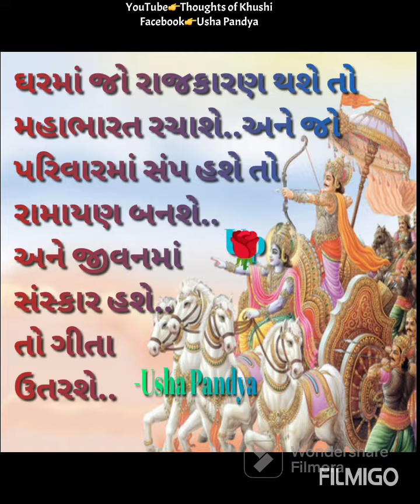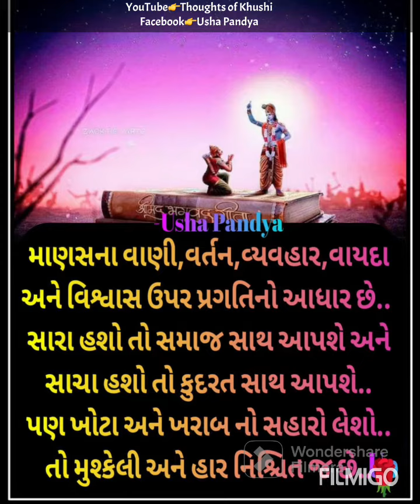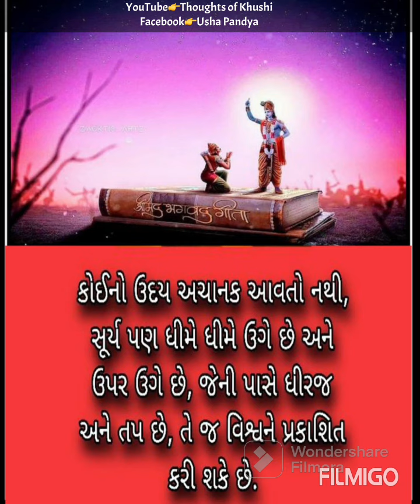Geeta Saar | Shreemad Bhagvad Geeta Gujarati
Gujarati Motivation
ગુજરાતી સુવિચાર
gujarati suvichar,

geeta saar,
geeta suvichar, જ માણસને એક સારી જિંદગી આપી શકે છે